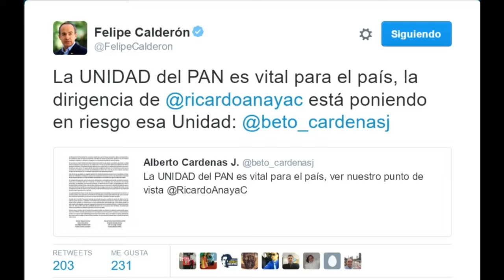Ricardo Anaya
El yo no fuí de los gastos de Ricardo Anaya.